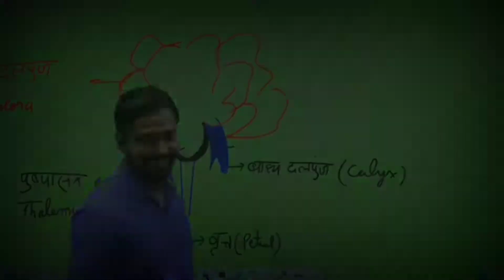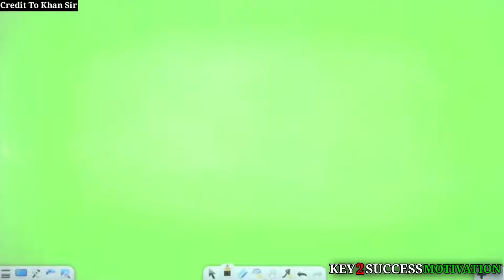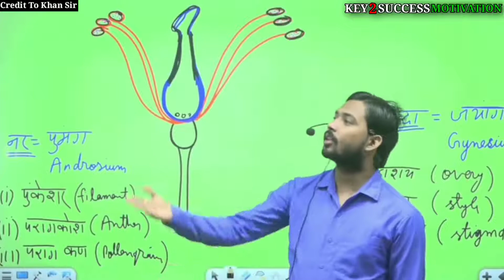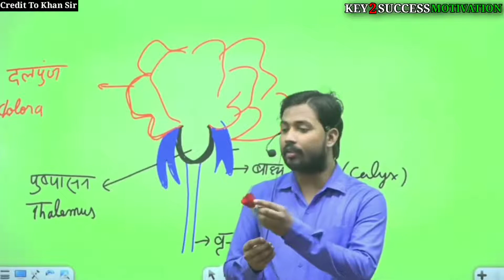FUNNY MOMENTS; BY KHAN SIR(PATNA)